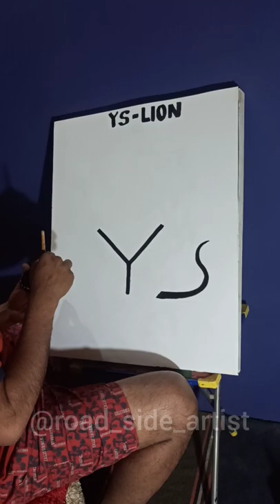draw lion easy drawing😍😍